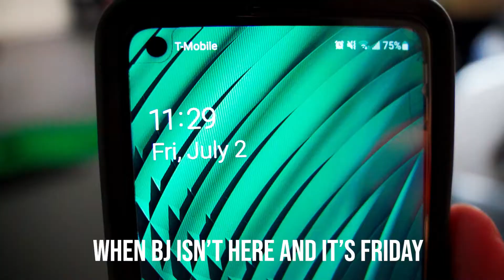The Journey Episode 81 - How we make big decisions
As our company loves to celebrate birthdays, we also found a new way to make big decisions around the office. And when I'm on vacation, what actually happens?